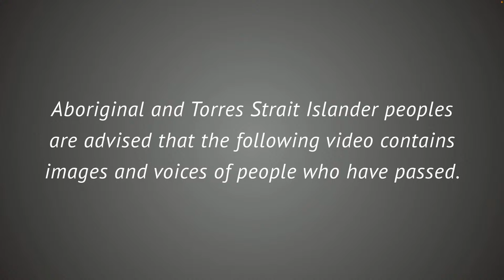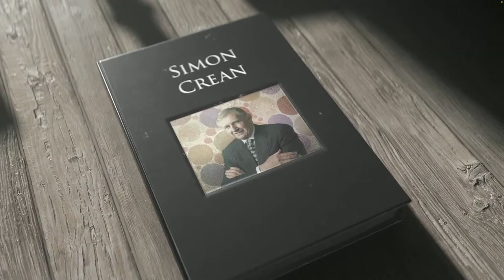State Funeral Service | The Hon. Simon Crean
Welcome to St Paul's Cathedral Melbourne for this State Funeral Service and Thanksgiving for the life of The Hon. Simon Crean.

The service will begin at 11.00am.